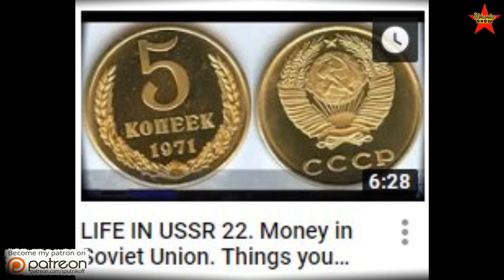Getting Haircut at the Soviet Barbershop. Storytime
Barbershop in the USSR. Soviet barbershop. Getting a haircut in the Soviet Union.
How much did it cost to get a haircut in the 1980s in the USSR? How long did you have to wait in line? I share my memories of visiting the barbershop in the Soviet Union.
0:00 Intro
0:36 Getting a haircut at government-owned Soviet barbershops, including pricing and availability.
3:55 Dislikes haircut experience in America due to unwanted conversation and preference for female barbers.
7:21 An Unpleasant experience at a Soviet barbershop leads to a haircut disaster and a return visit.
10:18 Unexpected lice discovery leads to embarrassing haircut delay and special soap treatment in the 80s.
13:56 Experience at a Soviet barbershop, reminiscing on past tipping practices and current market changes in Ukraine.